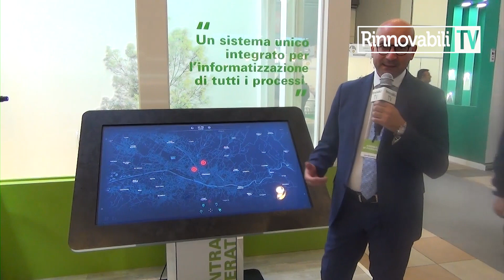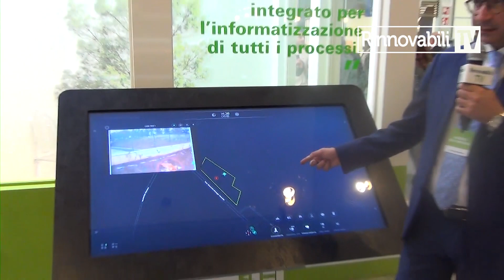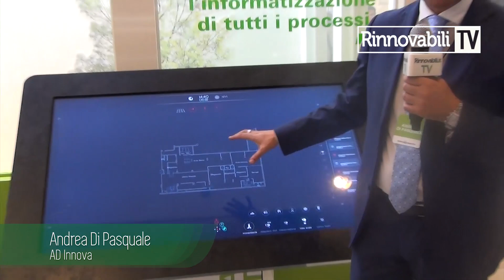BlockChain rifiuti - Andrea Di Pasquale - AD Innova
Ad Ecomondo abbiamo intervistato l'amministratore delegato di Innova.
INNOVAambiente è il sistema integrato ed innovativo di gestione dei rifiuti.